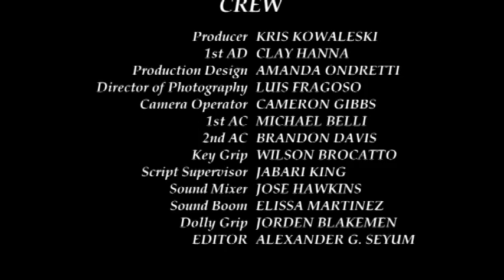EL CARTEL - Directed by Carnival Pictures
2010' Los Angeles Film School Mid-Term project. Written by Mario Puzo & Francis Ford Coppola, Script revised by AGS. CARNIVAL PICTURES INC.